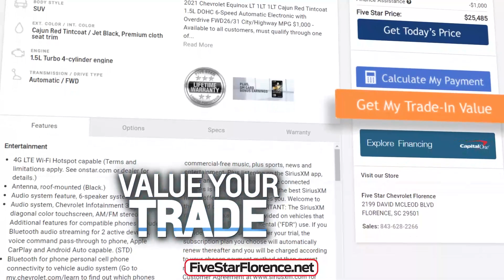Resolution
Unless otherwise provided all offers are valid until current month end. Ads will be updated with new offers as soon as possible after the first of the new month. Please see dealer for current offers and incentives.